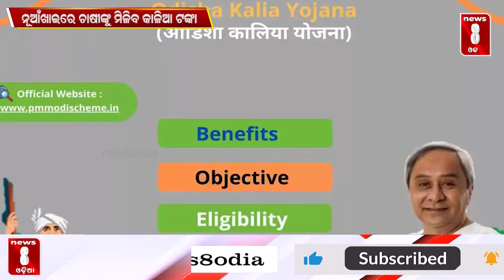Farmers will get Kalia yojana benefits || ନୂଆଁଖାଇରେ ଚାଷୀଙ୍କୁ ମିଳିବ କାଳିଆ ଟଙ୍କା ||News8odia ||Odisha